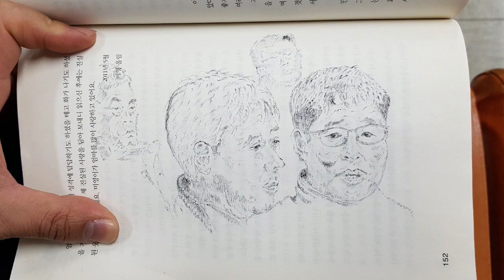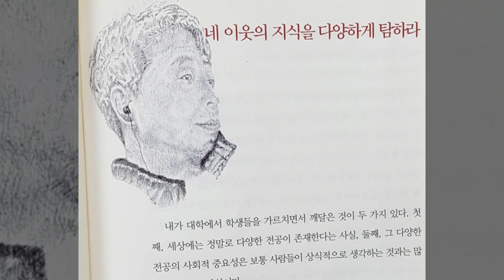🎨인물화,초상화, ✏연필 드로잉 초보의 변천사...포기하지 마세요.🤘Let's go!!♥️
600일간 🙋‍♂️저의 변화된 드로잉 작품을 동영상에 담아 보았어요. 그림엔 관심이 없었는데 혼자있는 시간이 많다보니 처음엔 볼펜으로 풍경화 부터 그리다 그 다음엔 인물화,초상화 그리고 연필로 갈아타서 이렇게 긁적 긁적이다 여기까지 와버렸어요.😜 초보가 그린 그림이니 부담없이 봐 주셨으면 해요. 그리고 세월이 흘러 어떤 모습으로 변할지 저도 궁금해요.♥️ 즐감하시구여 좋은 컨텐츠 많이 만들겠습니다. 자주 방문해 주세요.🥰 그림이 좋아서 화이팅.!!!👍